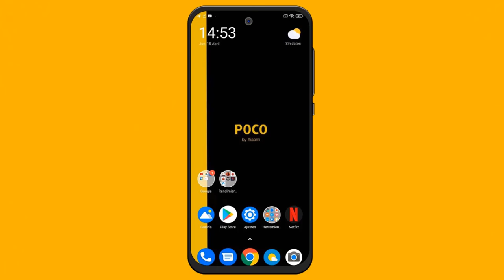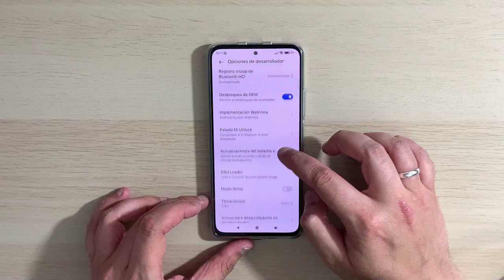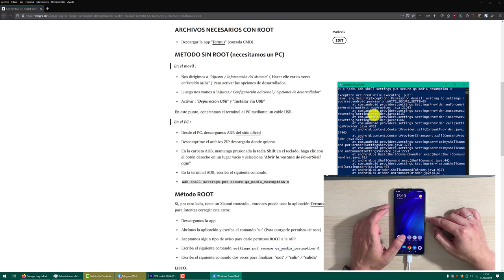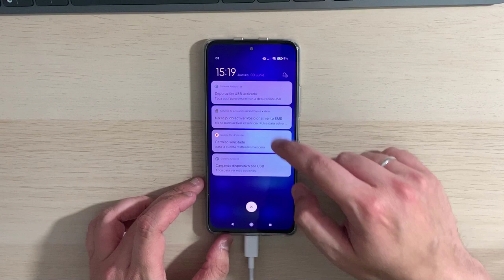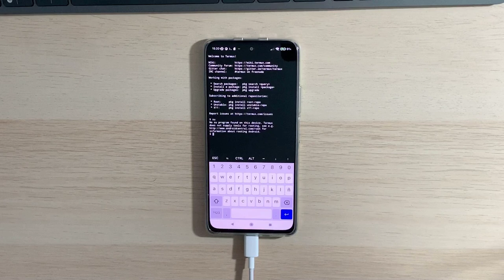Corregir bug del widget permanente del reproductor en MIUI 12.5 (Sin ROOT y con ROOT)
📑 DESCRIPCIÓN 📑

Hoy os traigo como quitar el widget de los reproductores que se quedan de forma permanente en MIUI 12.5 ocupando así , un espacio muy grande en el la barra de notificaciones haciendo que no podamos eliminarlo de ninguna forma convencional.

A continuación , os enseño dos modos para quitarlo (con ROOT y sin ROOT) pero no os preocupéis , luego el widget se irá cuando tu decidas matar la aplicación que es como siempre hemos hecho.

📑 GUIA ESCRITA Y TODO LO NECESARIO📑

💲 DONACIONES 💲